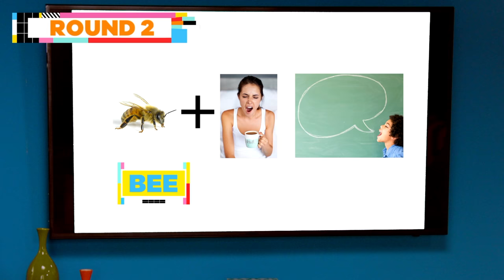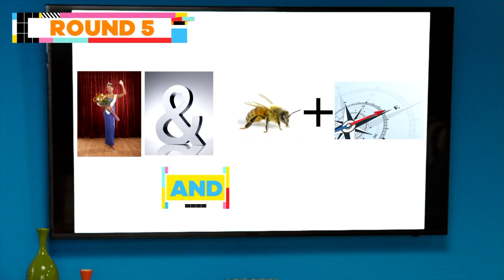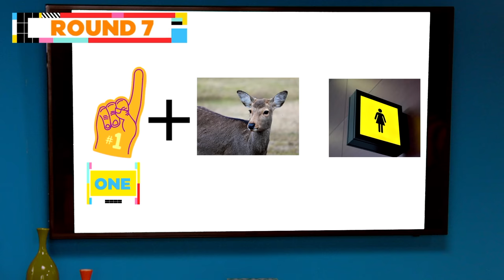KCA Emoji Challenge w/ Jace Norman, Lizzy Greene & More 🐝 | Kids' Choice Awards 2018 | Nick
Get hyped for the Kids' Choice Awards with the Kids' Choice Guess the Emoji Challenge! Jack Griffo hosts as Jace Norman, Lilimar, and Breanna Yde challenge Lizzy Greene, Ricardo Hurtado and Riele Downs to see who can guess the pop culture puzzles the fastest! Play along and see if you can guess it before the Nick stars! Check out the Kids' Choice Awards Saturday, March 24th at 8pm on Nickelodeon!